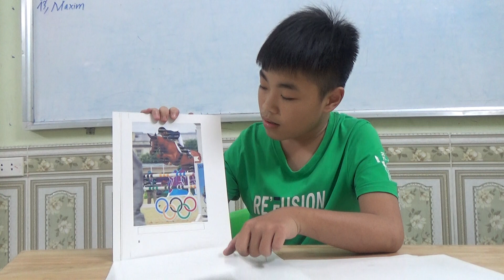K148 - VĂN CƯỜNG - TEST 1